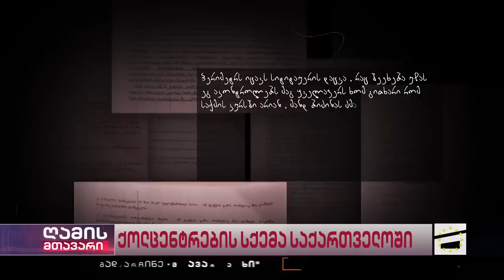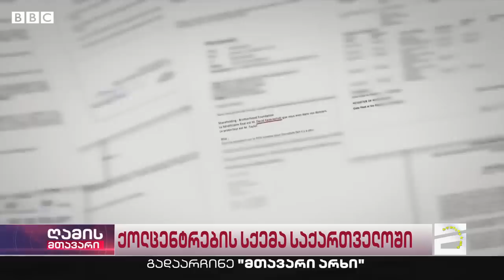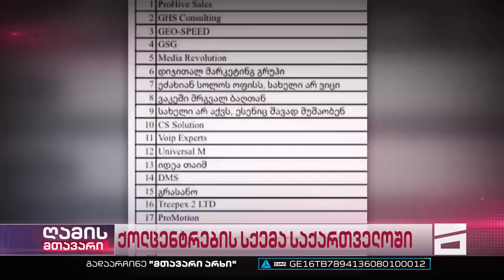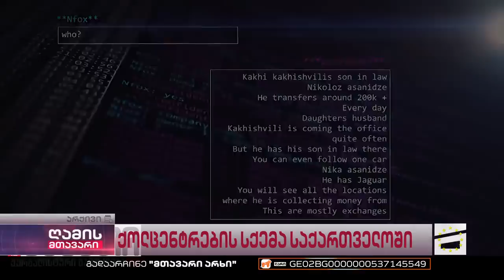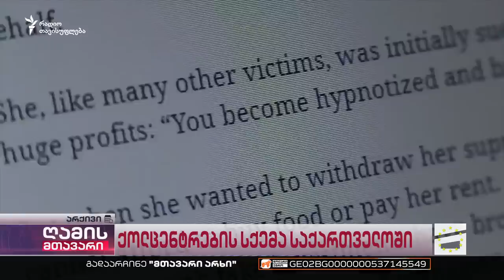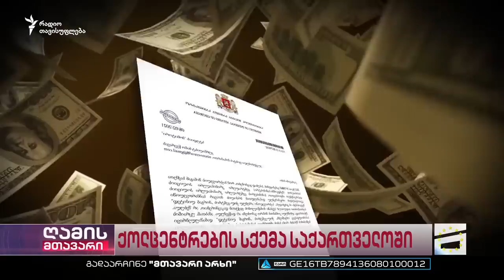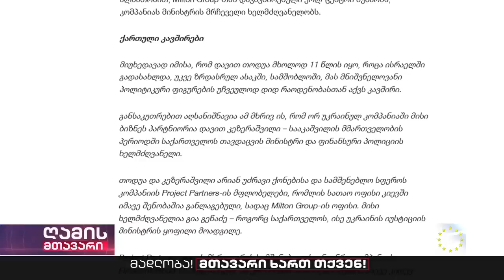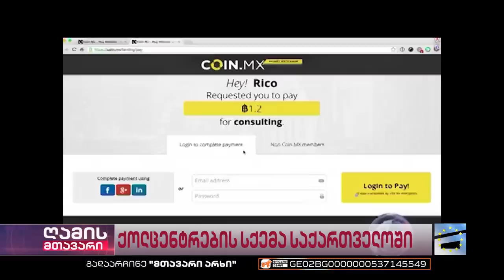ღამის მთავარი 18/04/2023